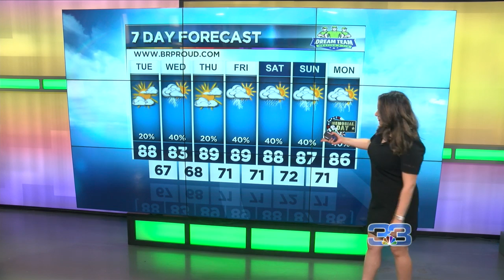StormTracker Morning Forecast (May 19, 2020)